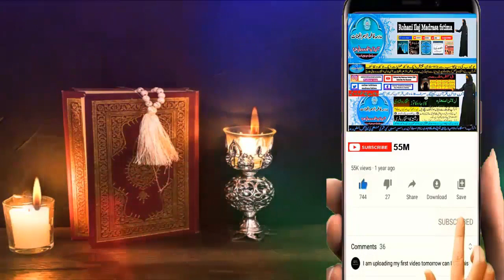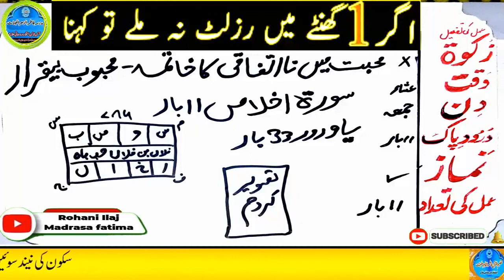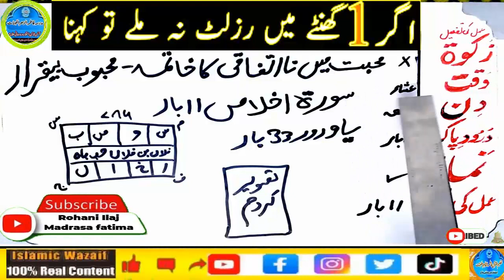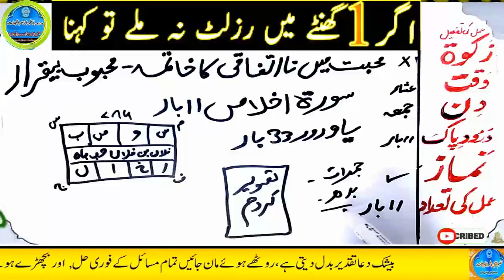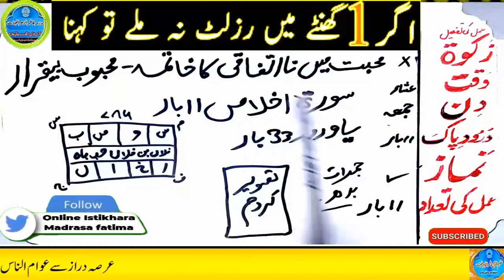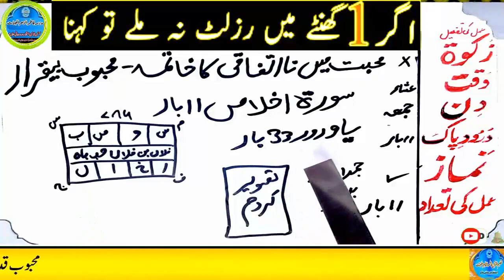mohabbat ka wazifa, wazifa for love, love marriage, mohabbat ka wazifa aag jesa, mohabbat ka taweez